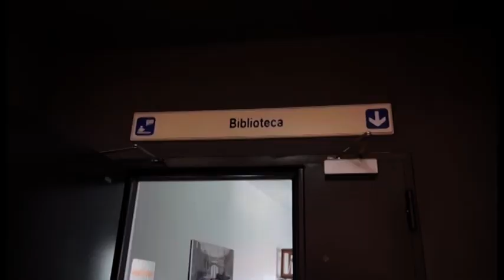Arezzo. Personale del Comune per il tracciamento e test sierologici di massa